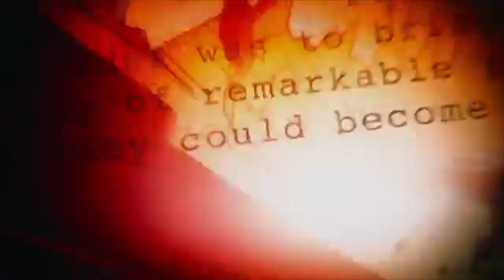BEST OF SEMAINE #03 : THIS IS TWITCH SING !!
Hello les amis ! Comment allez vous ? Je vous retrouve pour un nouveau concept , le best of de la semaine ! Toute les semaine je regroupe les clips et en sort un best of résumée ! Bonne vidéo :D  Et quel semaine de dingue encore